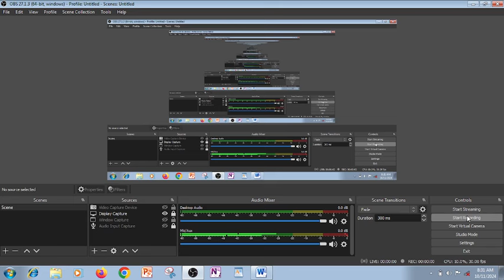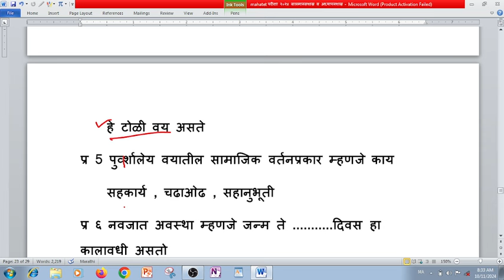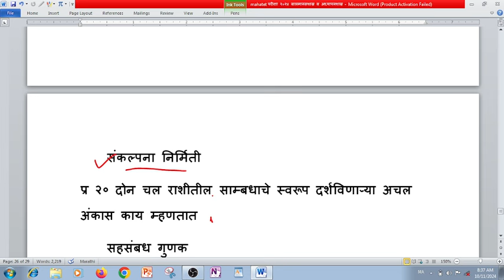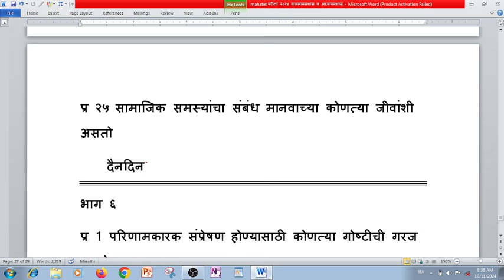mahatet,बाल मानसशास्त्र व अध्यापन शास्त्र विषयाचे महत्वाचे प्रश्न